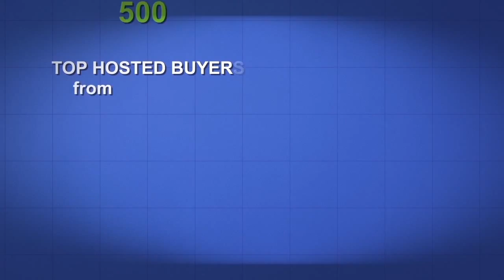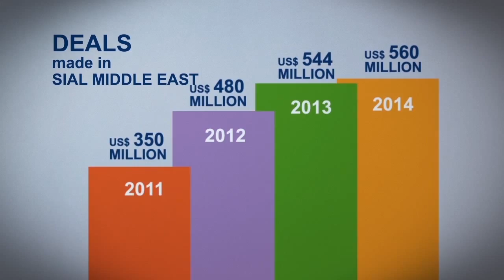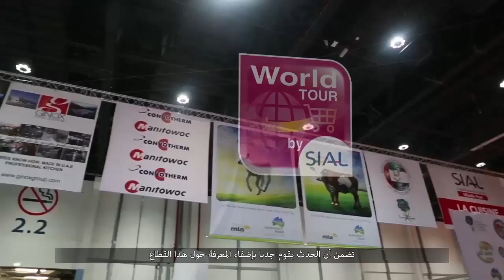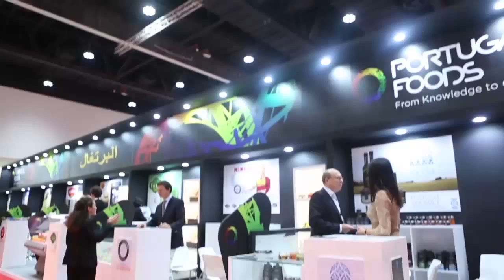SIAL Middle East | 5 years in numbers